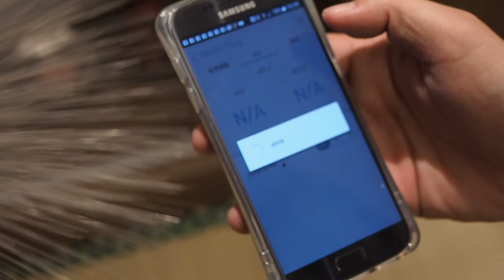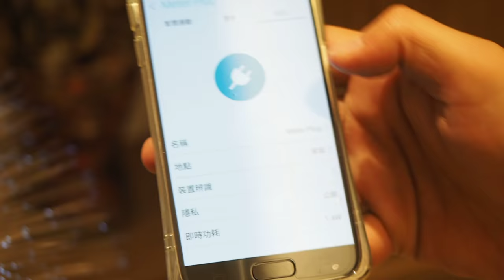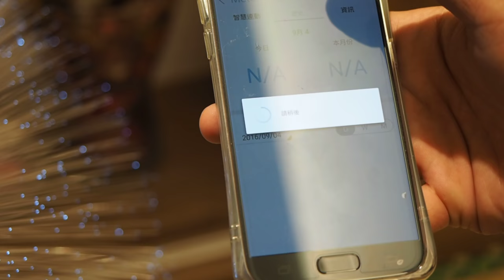ASUS Smart Home - 智能插座，用APP控制電燈